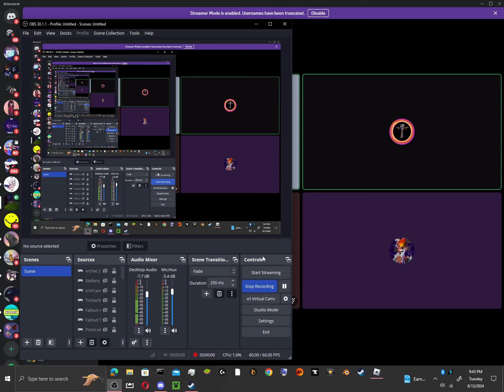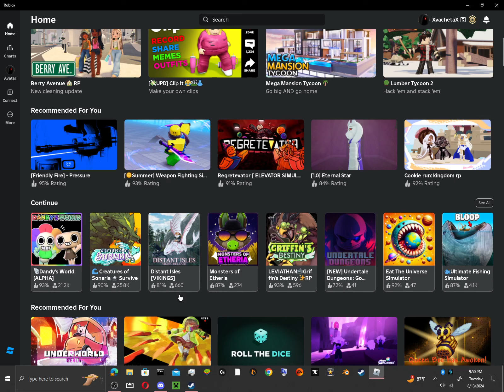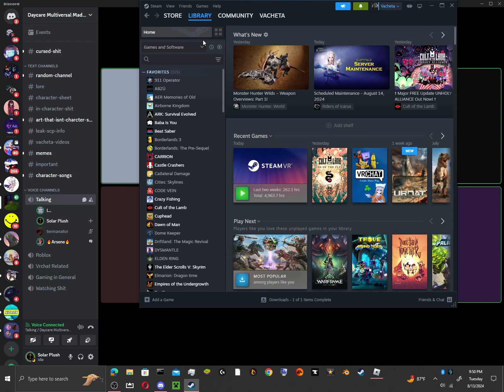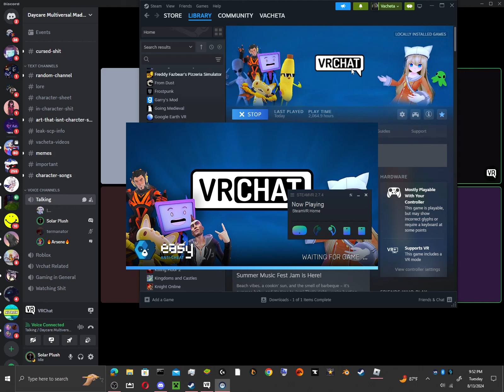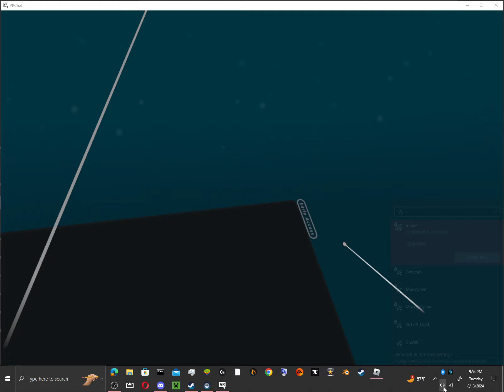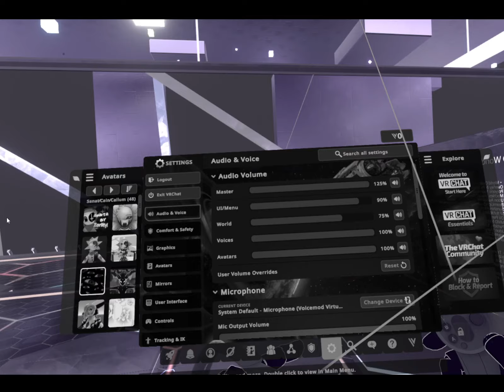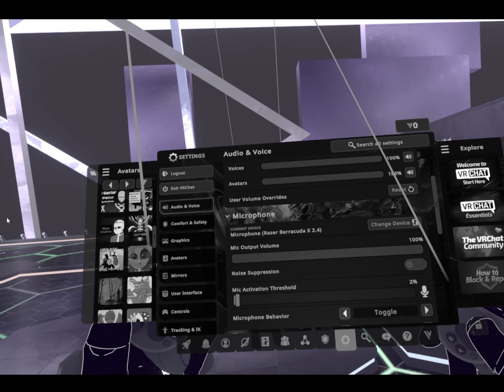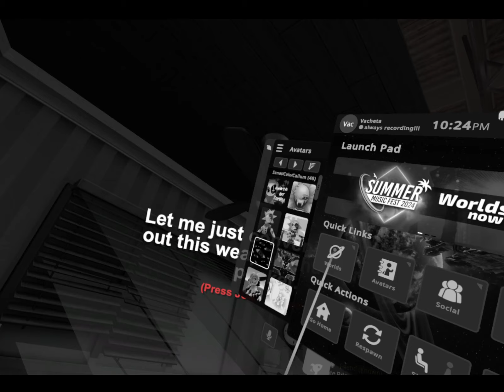A bit of Audience anarchy and chilling...